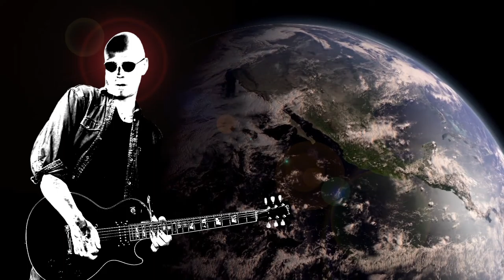Unfinished Business. Music by Jan Christensen.Video kenny Rander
Unfinished Business. Video Kenny Rander.  Redigeret i premiere pro cs6                                                                 Thank to Lone Bindslev and Henrik Bo Rasmussen.